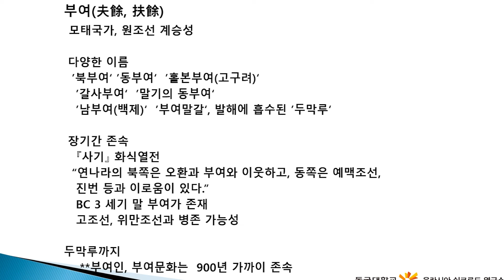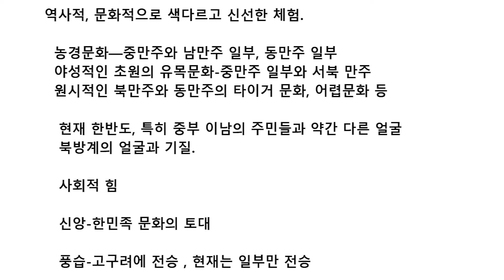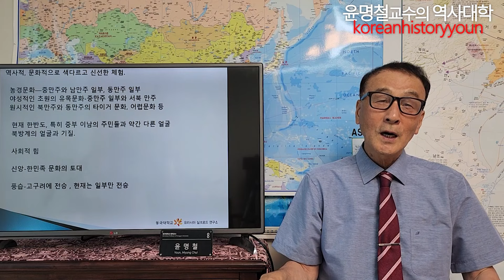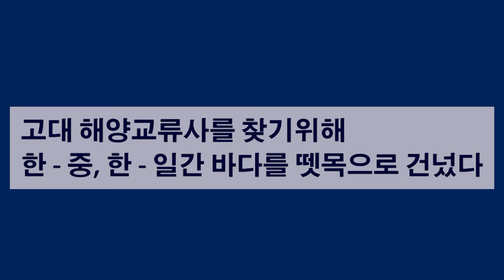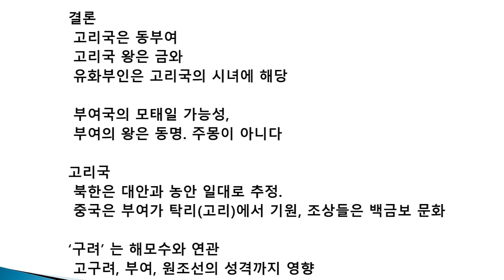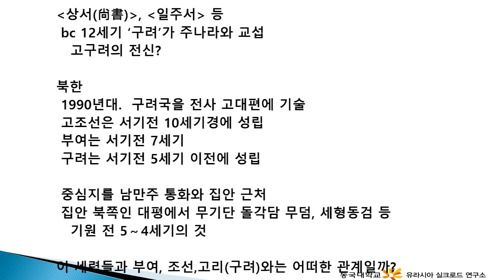우리 북방문화의 모태, 신비한 왕국, 부여 / 부여사 1부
부여사 강의 1